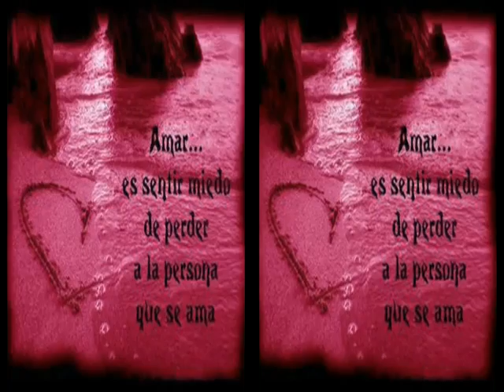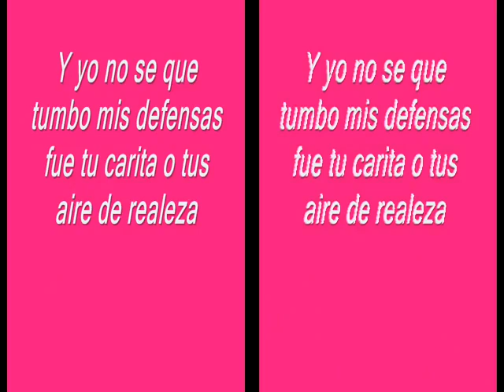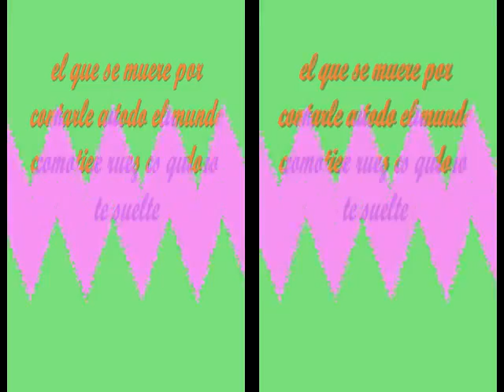AU D tu me enfermas con letra